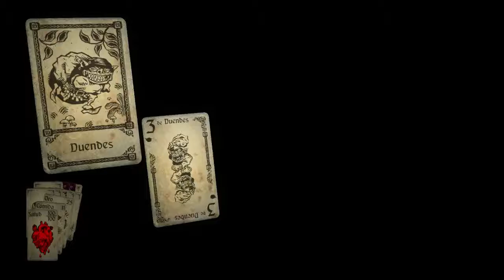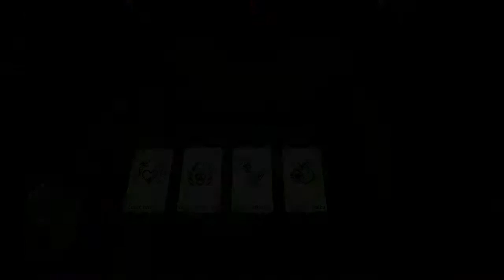Hand of Fate - Cap14 - Rey de las Escamas